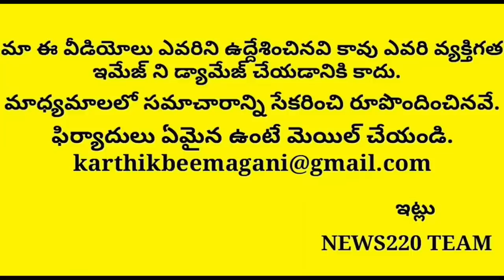Suspense: Once AGain Kcr And Jagan Meeting Held Soon..? Central | Krishna River Board